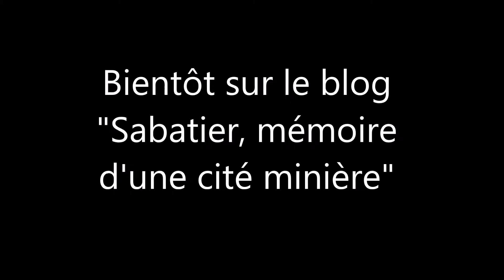PG Photographe Dédicace 12 12 2015